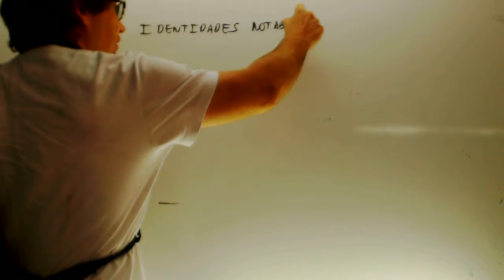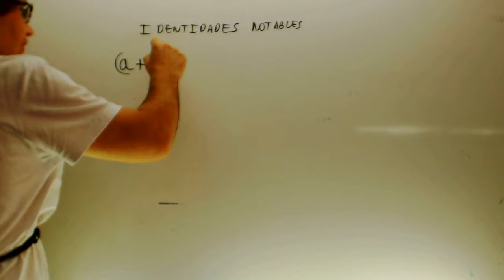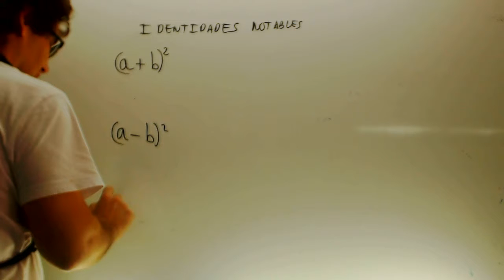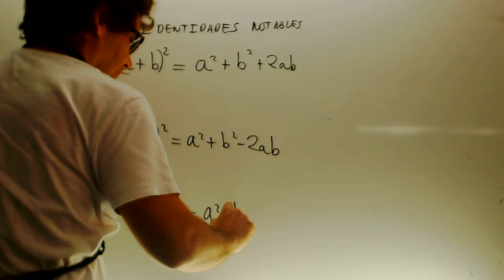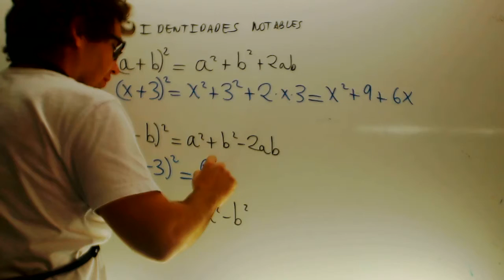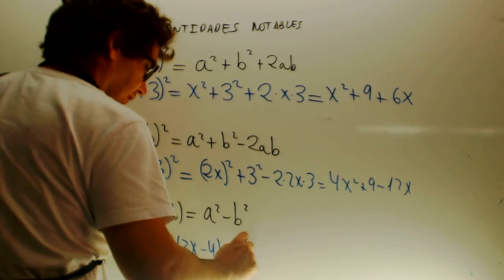Identidades notables Matematicas 3 ESO Academia Usero Estepona